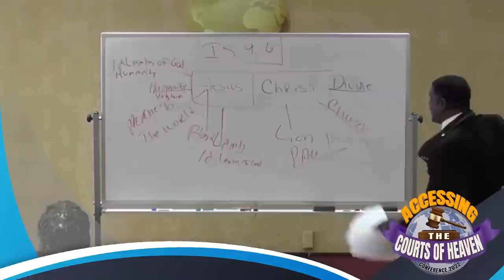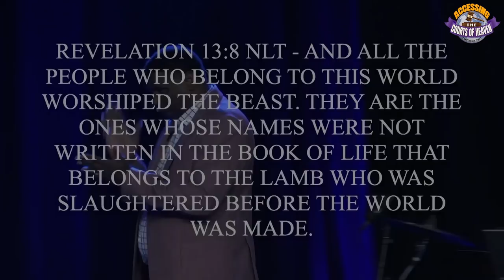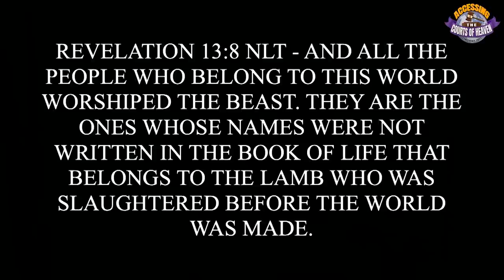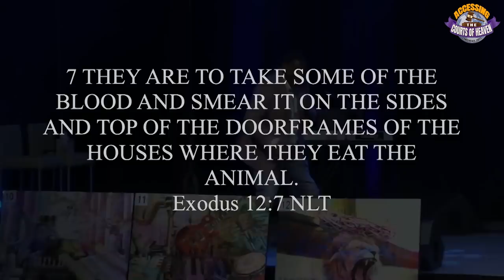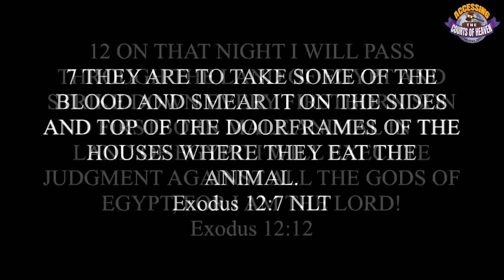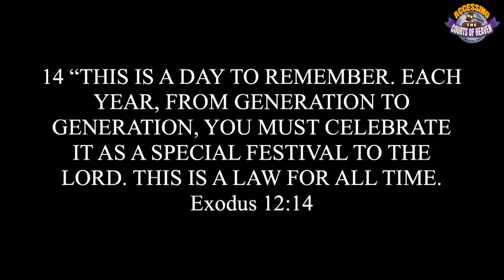The Blood of Jesus & The Courts of Heaven | Lee Roberson | Session 5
Lee Roberson shares a revelation he received in 2020 about the power of the blood of Christ. Jesus' blood has been speaking since eternity and provides more than salvation. In the book of Exodus, Israel experienced the power of the blood when the angel of death passed over them.

Key Scriptures: Revelation 13:8, Exodus 12:7, Hebrews 12:24, Exodus 12:14

0:00 Introduction
3:40 Teaching
51:04 Ministry time and prayer